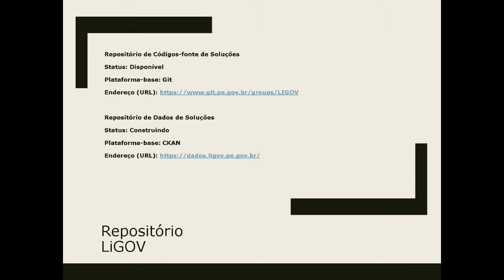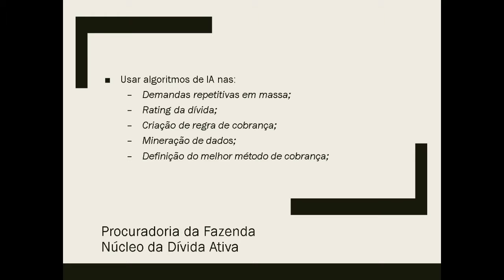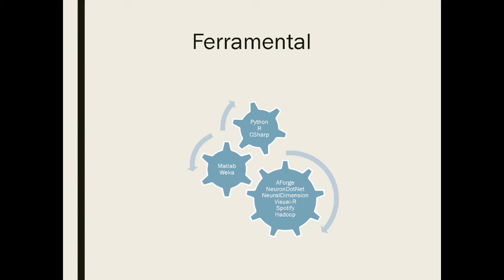Palestra: ATI (2019) Inovação como Ferramenta para Prospectar Desafios e Trazer Soluções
Agência Estadual de Tecnologia da Informação e Comunicação de Pernambuco (ATI)